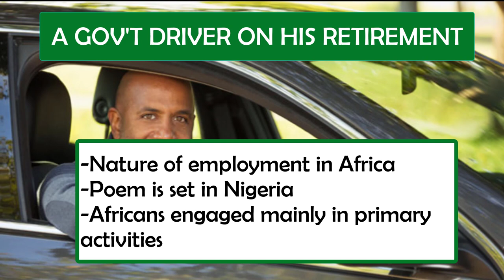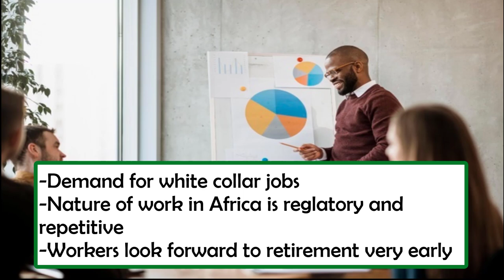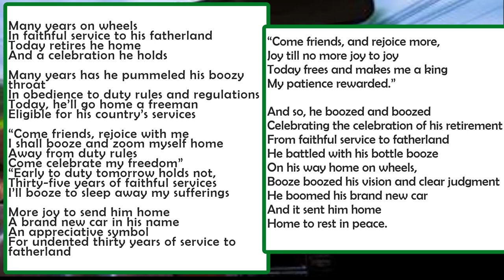A Government Driver on his Retirement Summary and Analysis | Onu Kingsley Chibuike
A Government Driver on his Retirement  Summary and Analysis